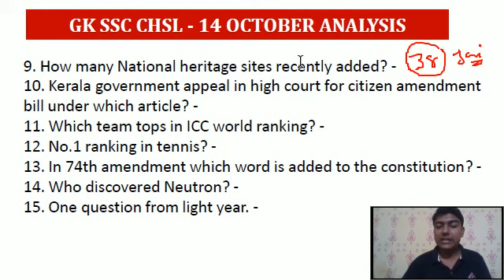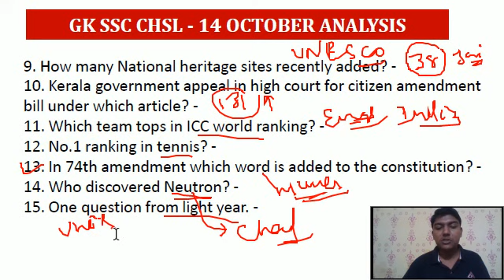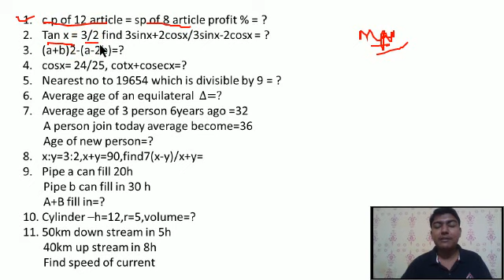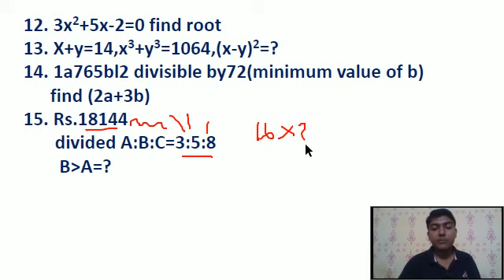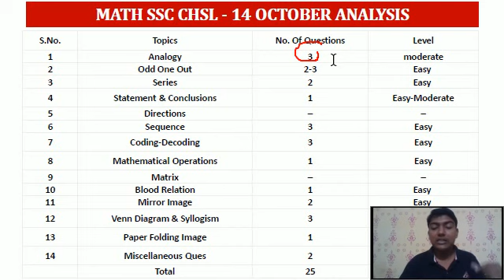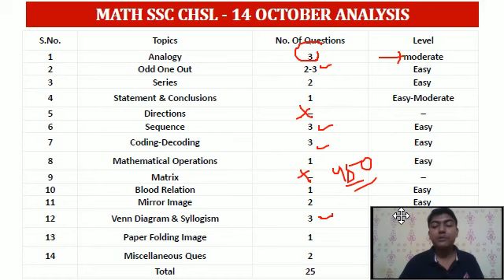14 October SSC CHSL 2020 Exam All shift Analysis || SSC Chsl Exam Analysis in Odia